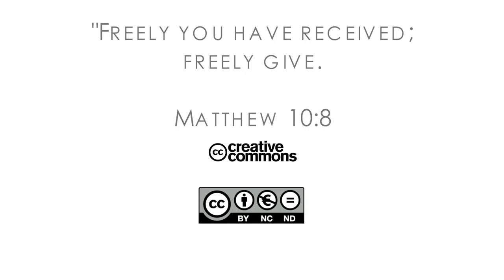16Q04 / 12 Waking Up My Heart: Part 1